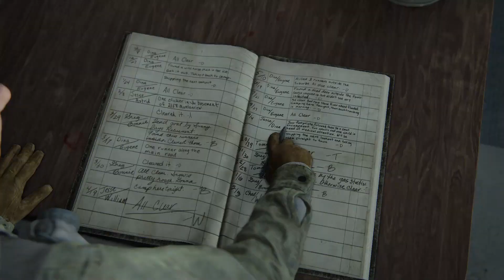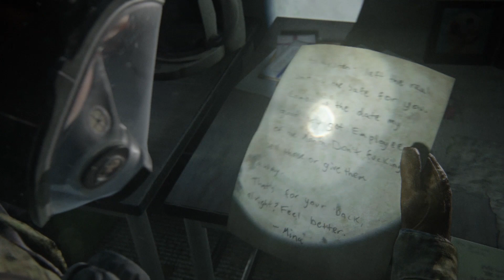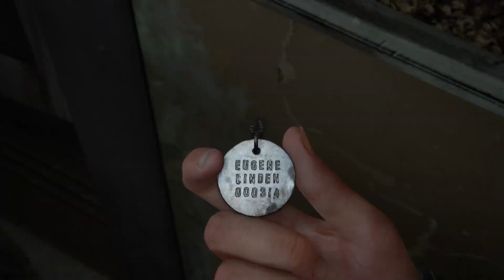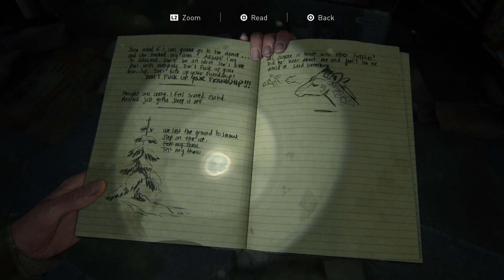TLOU2 - P2 "Clickers, still Creepy" (Commentary)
Whats up, welcome to my Last of Us playthrough. Thanks for joining me on this journey, but if you prefer a play-through without commentary, please check out these videos.